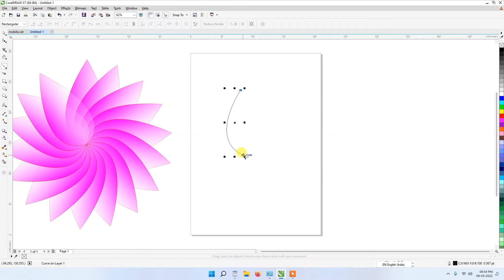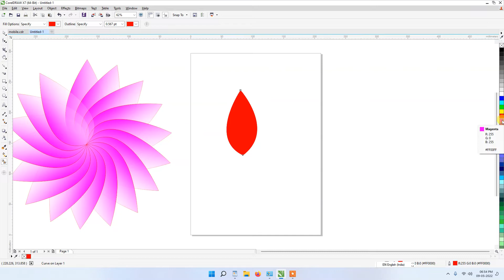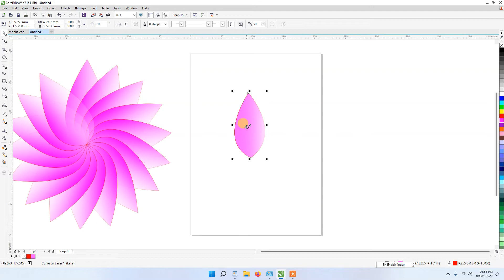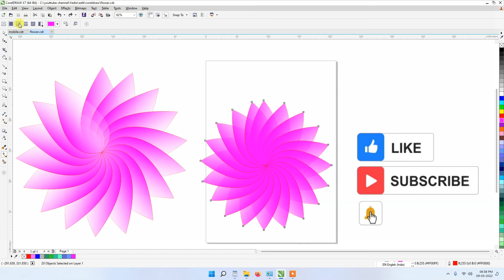How To Make Flower In Corel | Hindi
is video me maine aapko CorelDraw per ek flower banana Bataya gya hai .